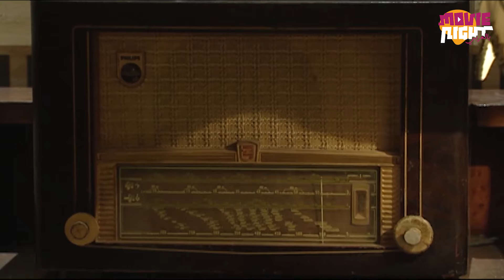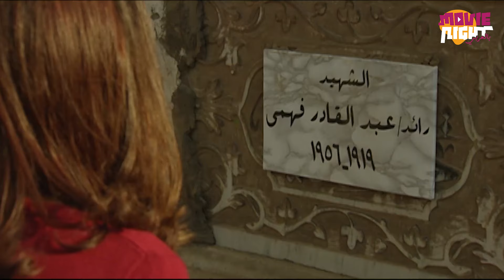بنت الشهيد لا يمكن تسيب حق ابوها يروح هدر